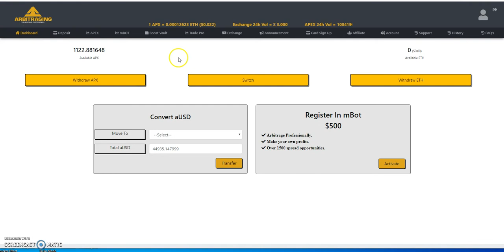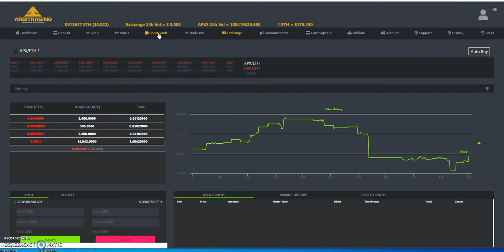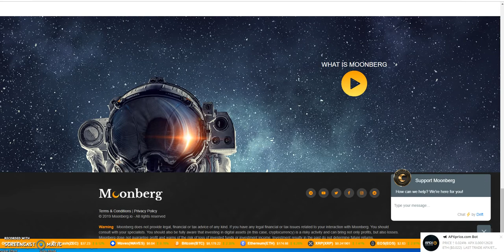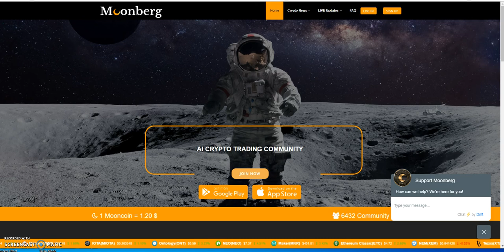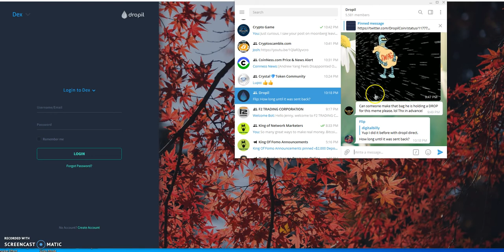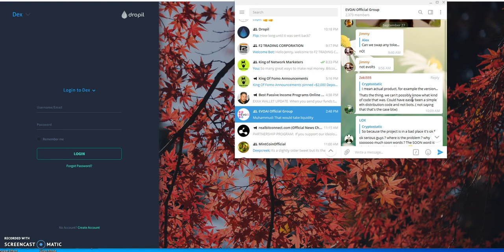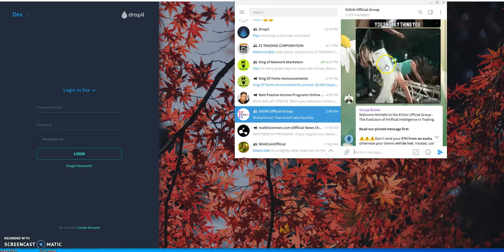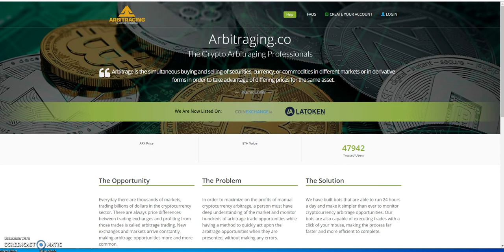Arbitraging/Apex, Moonberg, Dropil, Crystal Token, EvoAi - status and more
Episode 90

This is my crypto journey. I am expressing thoughts and feelings on my experience that are truly legit and may hurt some youtubers feelings. Don't be offended, but it's the truth. I am not a promoter, just a youtuber so don't get it twisted either.

There are so many great blue chippers right now, - bitcoin in bitcoin out - no token BS, check these are today!!

No HYIPS, No Bots here, so many ways to diversify and make passive income. This is real money to be made - programs i'm in  posted below -

super early - earn 200% passive income or if you get at least 1 referral, you earn up to 400% passive income - nothing but growth

average 1% a day

earn up to 300% passive income
Free $20 sign up bonus  --- launch on October 1

ETH DAPPs

CryptoHands --- it's all about eth and building up more eth earnings through referrals

Blue Chip Fund -- similar style to Gandhiji --- don't miss out and get in!

Super Wallets

Coinbase
earn free Stellar XLM - new or existing members on coinbase - only 4 slots remaining left

earn free EOS - new or existing members on coinbase - only 3 slots remaining left

bitrading888 scam
VCI SCAM
evoai scam
coinlotto scam
passive crypto
passive income
work at home